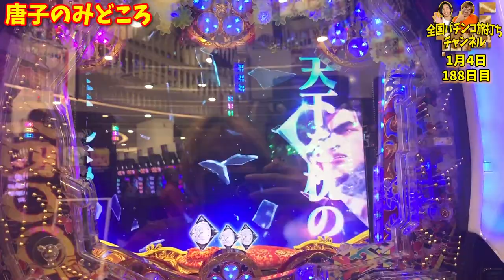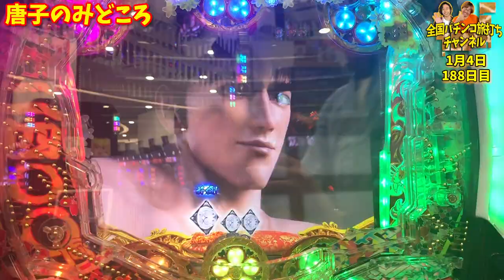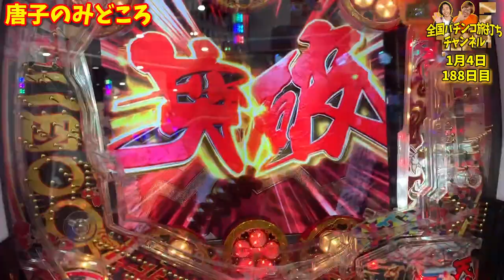慶次漆黒で実践。 こんなハマりみたことある？RUSH中に起きた超絶ハマり。＠2020年1月4日→188日目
今日は色々とうっちゃったな〜

期待値は積めてはいるけど結果がついて来ず...

そろそろ爆発してもいい気がするんだけどね...

耐えろ!!耐えるのだ!!

2019年7月1日～2020年6月30日まで、パチンコで稼ぎながら日本一周の旅をしてきます。

【自己紹介】
●唐子貴登